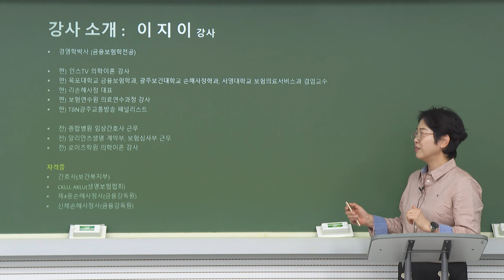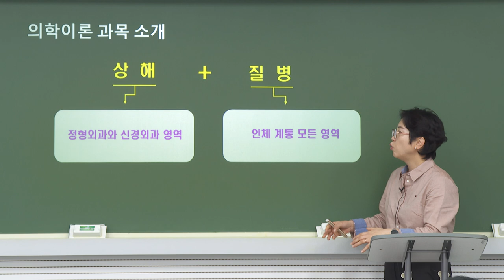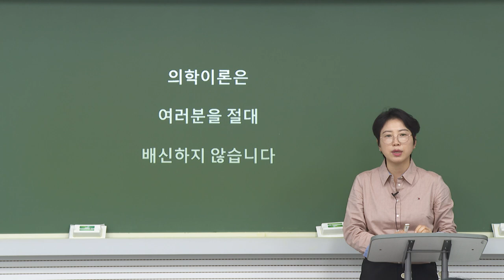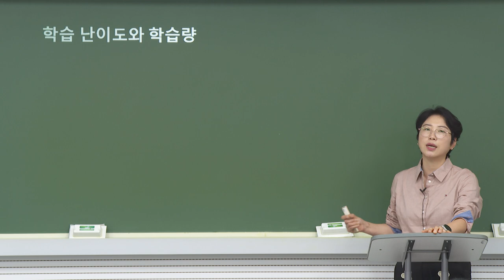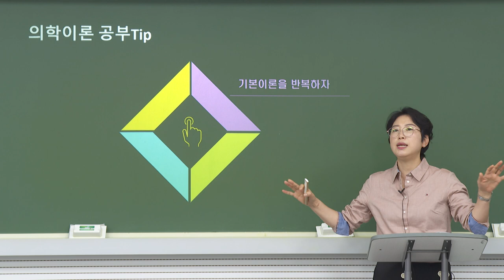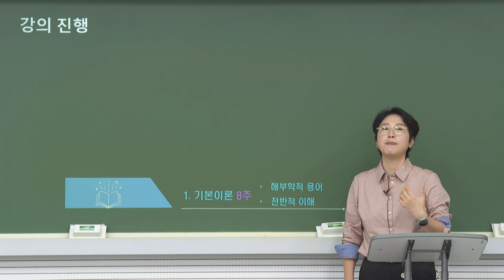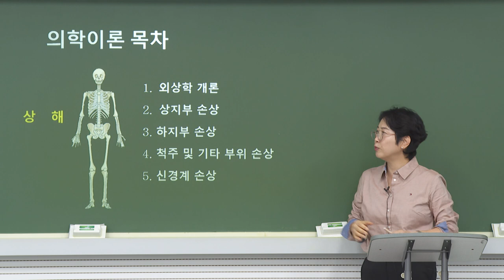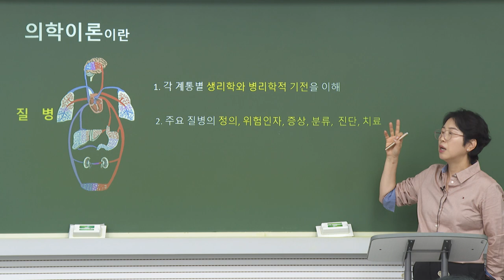[2025] 신체 2차 이지이 의학이론 기본이론